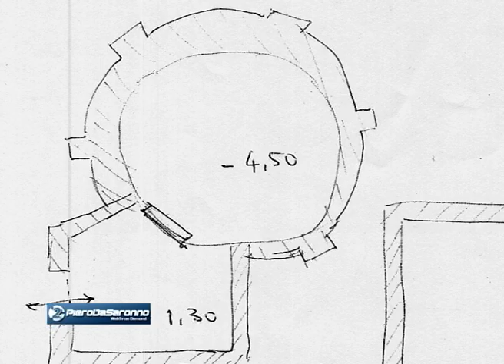Colombo Giuseppe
Ecco alcune notizie sulla "Nevera" dell' Osteria dell' Angelo